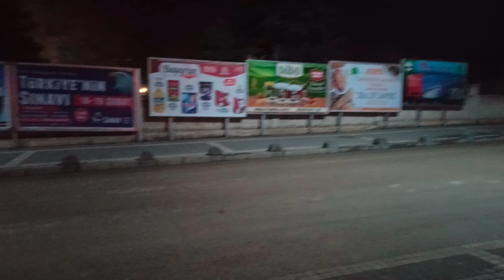ERBAA BÜYÜK CAMİ ERBAA MÜFTÜLÜĞÜ TOKAT KÜÇÜKBAĞLAR KÖYÜ İMAM HATİBİ EMRAH DEMİR SABAH EZANI14.1.2023